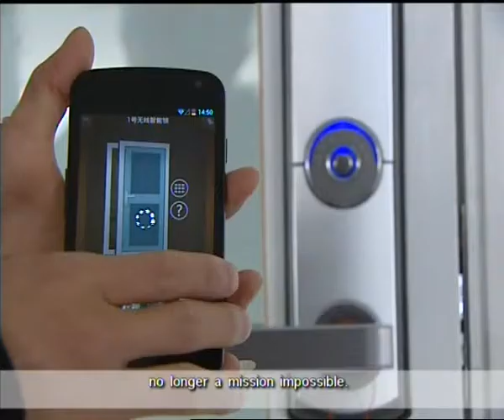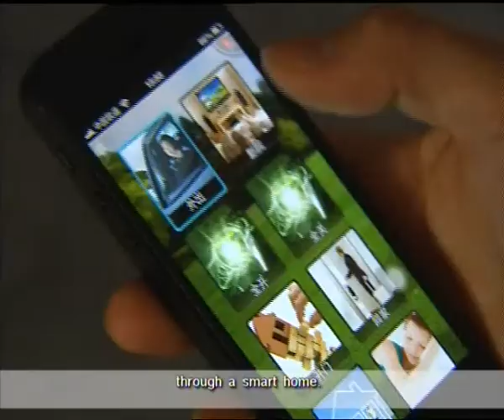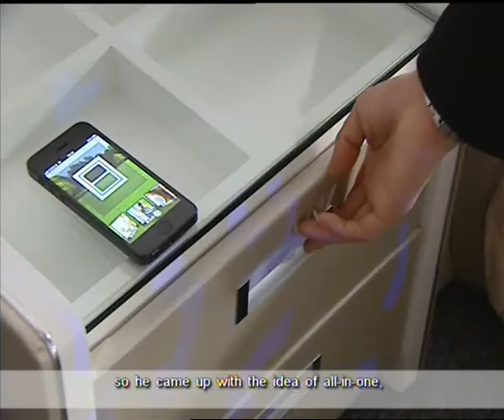home automation,smart home life,cctv,hvac---CCTV interview of Wulian IOT smart home solutions on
Wulian is one of the global home automation leader. As ZigBee participant and ZigBee Alliance
China Regional Headquarter location company. We are the only one company in the world who
supplies whole sets of ZigBee wireless smart home products and solution consisit of :

---Security Protection
---Appliance Control
---Lighting Management
---Health Monitor
---Environment Conditioning
---Energy Saving
---Emergency Service
---Remote Irrigation system
---Parking system
---etc

We had already developed more than 400 authorized agents and dealers in every
city in China domestic market. On global market,  our authorized agents and special
dealers network covered UK. France,Australia,Indian.Malaysia,Indonesia,Singapore,
Israel,Egypt,U.A.E. KSA etc 20 countries.

Now,We are expanding our overseas sales networks and looking for parner agents and
special dealers who possess technical background and commercial channels.

5th floor No.135.YiXian Road.YangPu District.Shanghai 200437.P.R.China.